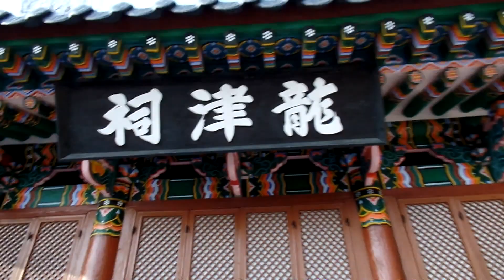전주 용진서원 ( 龍津書院) , 전주 원구억 마을 , 소양천( 만경강 상류 ). Jeonju Soyangcheon River, Jeonju . KOREA , 전라북도 . 全州